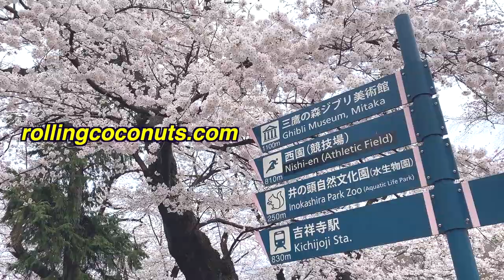ウクレレと英語で遊ぼう V3 “Inokashira Park”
エリック & なりあいの
ウクレレと英語で遊ぼう
V3: “Inokashira Park”

Special Video for Rolling Coconuts Magazine!

INOKASHIRA PARK

                    G
Inokashira Park   (park, park)

               D
Let’s go to    (Let’s go to)
                    G
Inokashira Park

(repeat)
           C                                                               G
The cherry trees are beautiful when they bloom
         A7                                                               D  Eb  D
And did you know you can even go to the zoo?

                    G
Inokashira Park

Inokashira Park
               D
Let’s go to
                    G
Inokashira Park

C                               G
Kichijoji station is just a little walk away
And maybe you’ll see Totoro at the Ghibli Museum today!

               D
                    G
               D
                       G   C   G   D   G
Inokashira Park